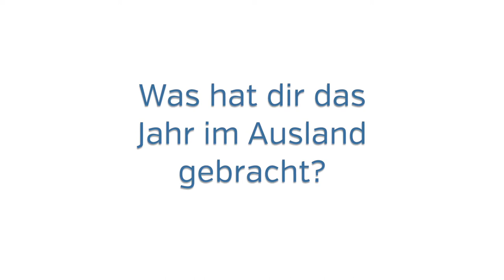Markus' Mitbringsel aus Sambia - weltwärts mit Brot für die Welt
Markus ist von seinem Freiwilligendienst in Sambia zurückgekehrt. Was hat ihm das Auslandsjahr gebracht? Welchen Tipp hat er für Leute, die auch ein Jahr ins Ausland wollen?

Die Einsatzstelle in Sambia hat Markus über unseren Anbieter "Brot für die Welt" bekommen. Wäre so ein Einsatz auch etwas für DICH? Bis 15. Oktober kannst du dich bei "Brot für die Welt" bewerben:

Viele weitere Einsatzstellen für Freiwilligendienste in Deutschland und in aller Welt findest du über unsere Stellensuche: